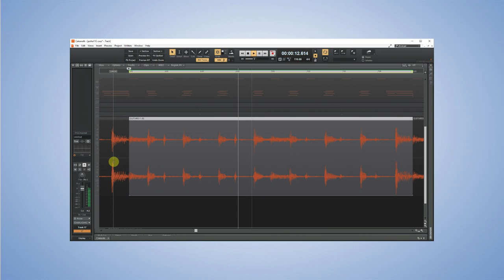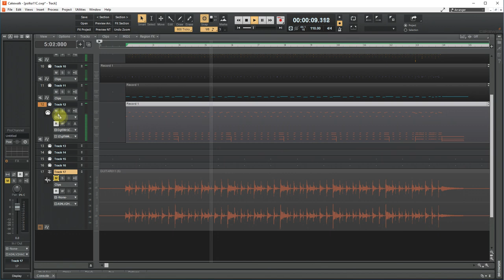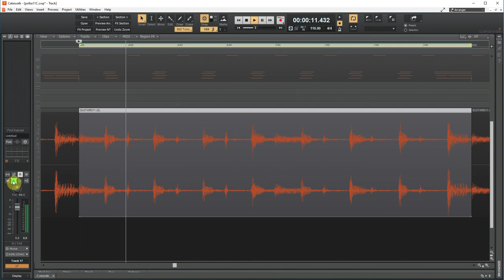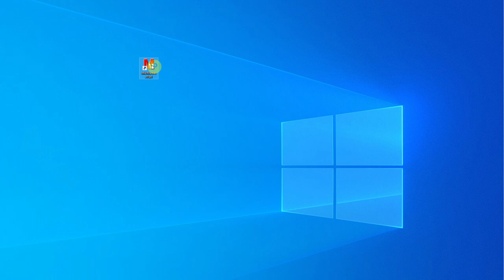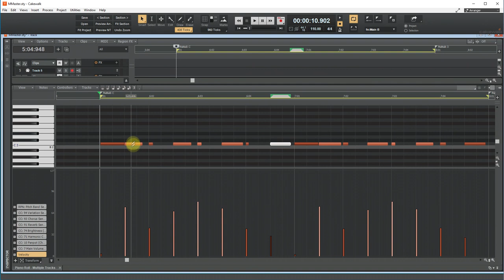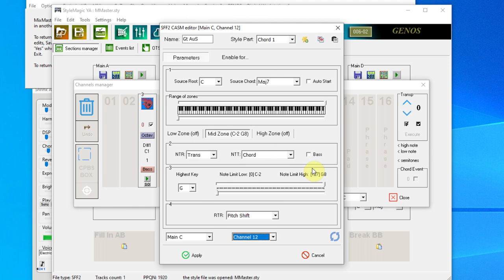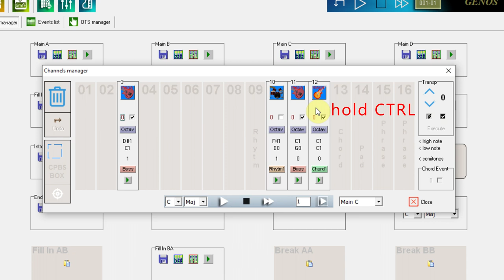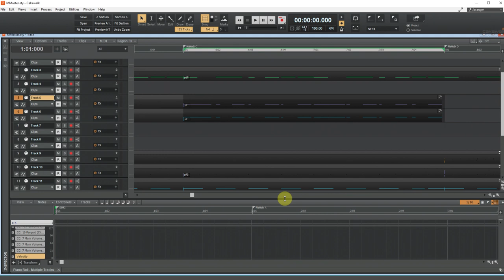Audio Loops in Yamaha Style - how to insert the real guitar sound into the accompaniment channel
Yamaha Style uses MIDI data and thus creates an accompaniment with multiple instruments. Newer arrangers (Tyros 5, Genos, PSR SX) can use so-called Audio Styles in which an Audio track is built into the Drum channel. This video describes how Audio loops can be entered in a similar way for other channels. This is not explained in the instructions, in fact, this is the first video on YouTube that describes how Audio loops can be installed. The process is very complex but the results can be surprisingly good. Watch the video and you might get inspiration for your new Guitar Audio Style.